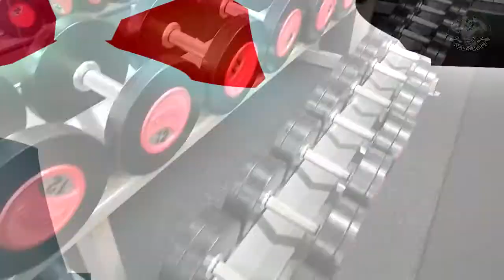ЮБИЛЕЙНЫЙ ДЕНЬ 10 000 ПОДПИСЧИКОВ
ПИШИТЕ не СТЕСНЯЙТЕСЬ ВСЕМ ОТВЕЧУ И ПОМОГУ:
1.СОСТАВИТЬ ПРОГРАММУ ТРЕНИРОВОК,
2.СОСТАВИТЬ ПРОГРАММУ ПИТАНИЯ,
3.ПОДБОР СПОРТИВНОГО ПИТАНИЯ,
4.ПЕРСОНАЛЬНЫЕ ONLINE ТРЕНИРОВКИ/ВЕДЕНИЕ 24/7